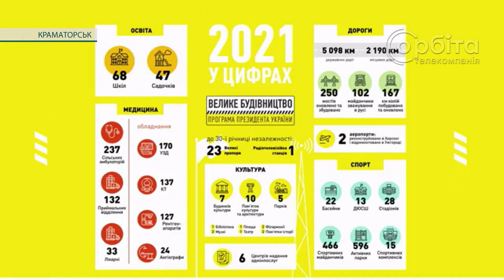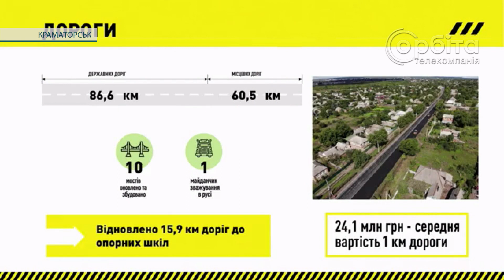Ремонти, реконструкції та Велике Будівництво. Очільник області підбив підсумки роботи за 2021 рік